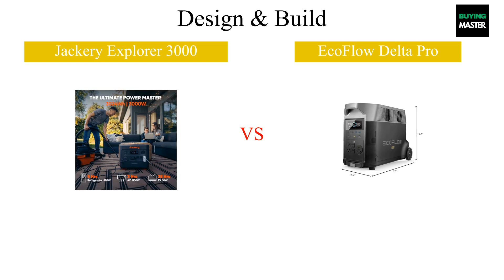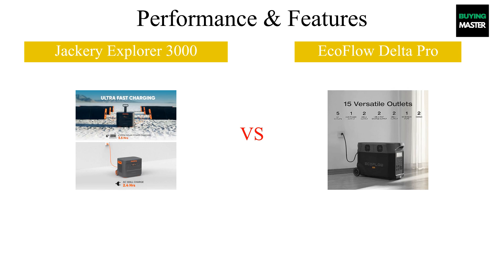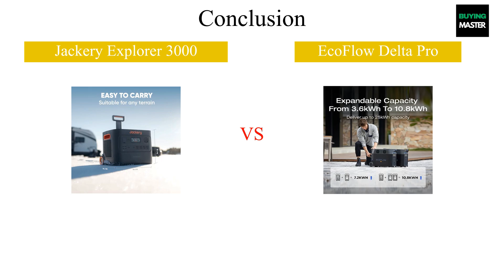Jackery Explorer 3000 vs EcoFlow Delta Pro: Which Solar Power Station Reigns Supreme?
Get ready to dive into an in-depth comparison of two powerhouse solar power stations: the *Jackery Explorer 3000* and the *EcoFlow Delta Pro*. In this video, we cover all five essential sections: Introduction, Design & Build, Performance & Features, Price & Value, and Conclusion, to help you make an informed decision.

In this comprehensive comparison, you'll learn about the unique strengths and weaknesses of each product. We'll start with a brief introduction to both the Jackery Explorer 3000 and EcoFlow Delta Pro, setting the stage for a detailed look at their physical designs, materials, and overall durability. Next, we'll analyze their performance and features, examining technical specs and how they perform in real-world situations. Then, we’ll discuss affordability and cost-effectiveness to determine which solar power station offers the best value for your needs. Finally, we'll wrap it all up with a conclusion that summarizes our findings and offers tailored recommendations for different types of users.

Ready to find out which solar power station is right for you?

Purchase the products here:
Jackery Explorer 3000
EcoFlow Delta Pro